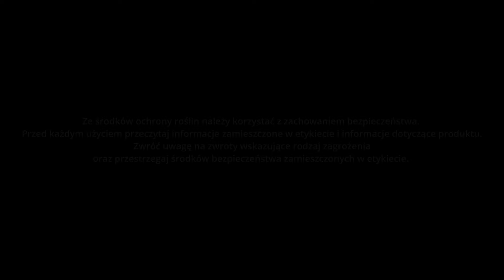Słodyszek atakuje pąki rzepaku!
Na plantacjach rzepaku zaobserwowane zostały już naloty słodyszka, które potrwają przez kolejne 2-3 tygodnie. W obecnej fazie, gdy pąki na roślinach znajdują się w bardzo niewielkiej odległości, nawet pojedyncze owady mogą wyrządzić bardzo duże szkody. Rozwiązaniem jest zastosowanie do zabiegu odpowiedniej mieszaniny substancji aktywnych, które zapewnią skuteczne, kompleksowe zwalczanie tych szkodników.
Polecamy zestaw składający się z preparatu Delmetros 100 SC, zawierającego deltametrynę, czyli związek z grupy pyretroidów, oraz Los Ovados, zawierający acetamipryd. To optymalne połączenie dwóch substancji aktywnych – jednej o szybkim działaniu, która wyeliminuje już żerujące szkodniki, oraz drugiej, która działa dłużej, systemicznie, a dzięki temu zabezpiecza plantację przed kolejnymi nalotami.